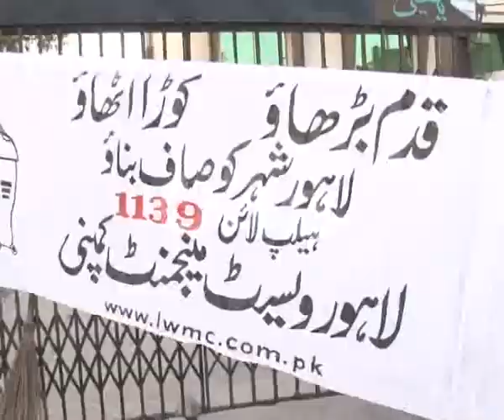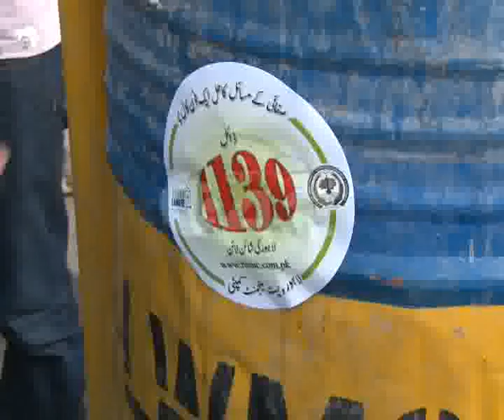LWMC & UET Students City Cleaning Campaign UC 105 Samanabad Pkg By Nabeel Malik City42.flv